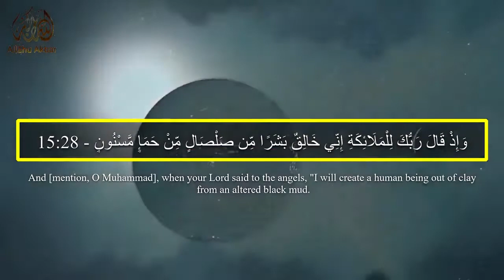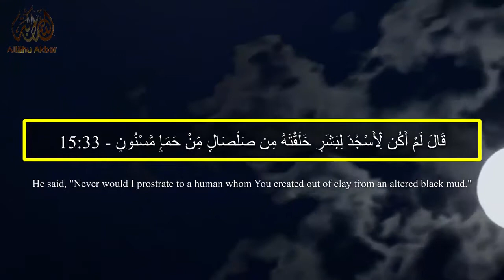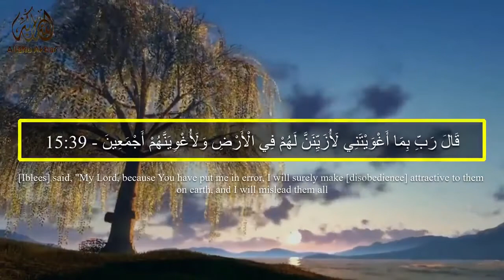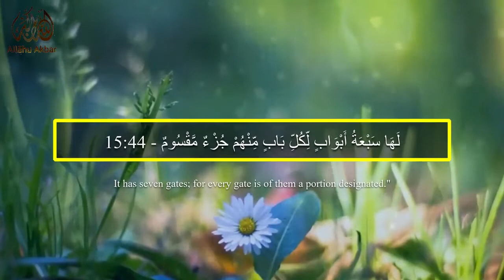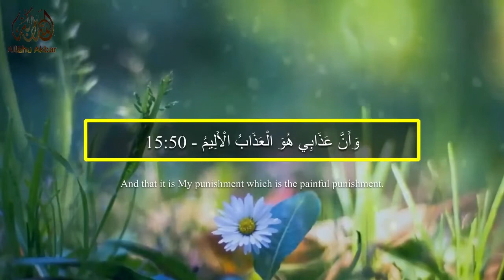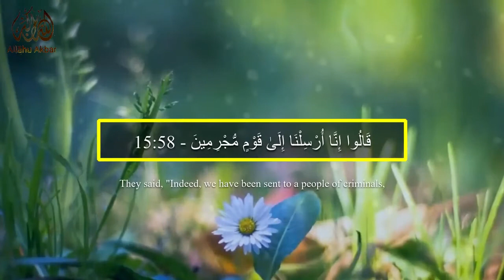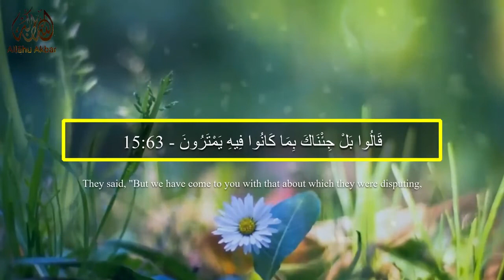very emotional recitation of surah al hijr